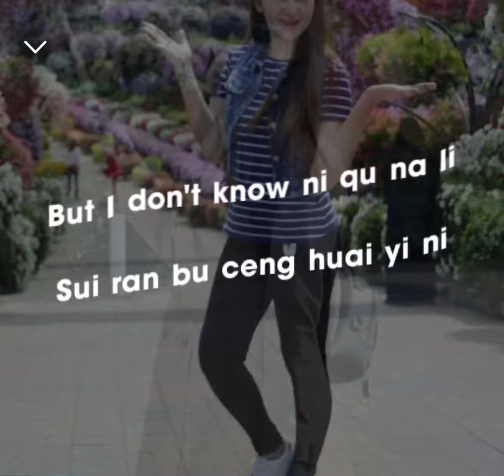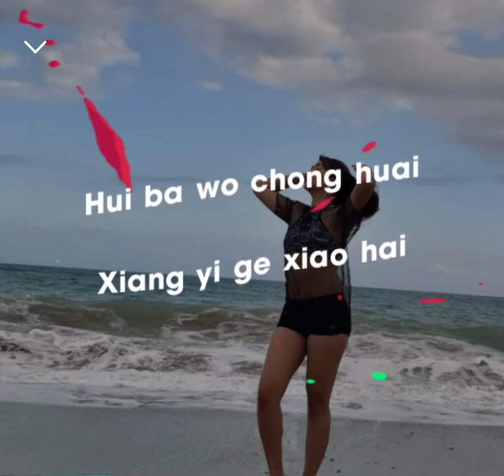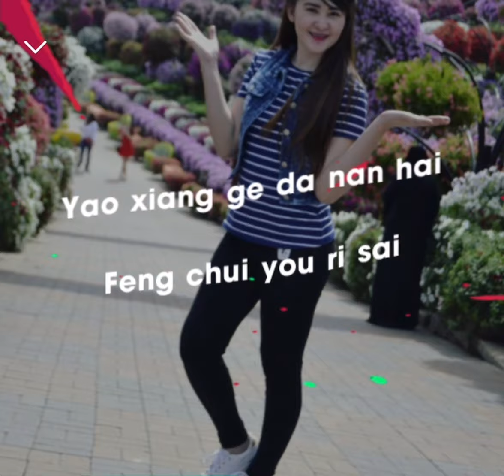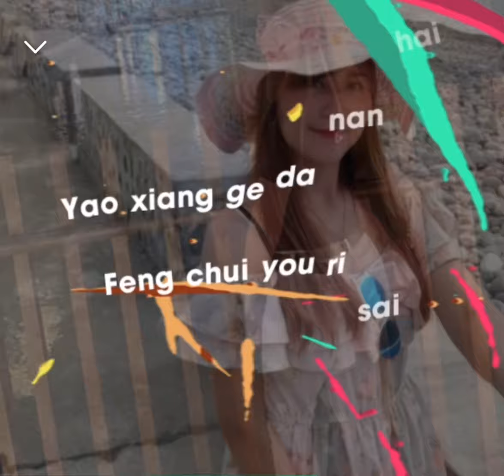Ni Yao De Ai - Penny Tai | Meteor Garden (My Cover Song Hederlyn Pascual)